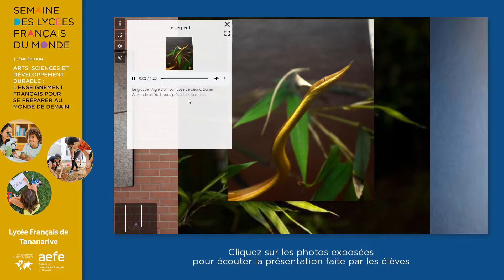SemaineLFM | Le musée virtuel des animaux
Les élèves de 6ème7, 5ème1, 5ème2 et DAIS ont réalisé un travail de classification d'animaux qui est exposé dans un musée virtuel et que vous pouvez visiter